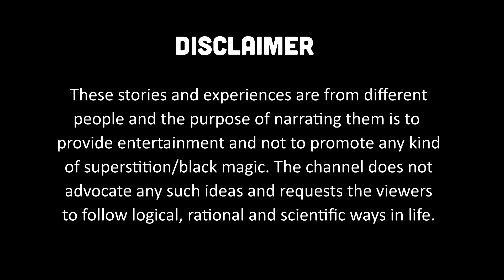Child Ghost in Daughter's Absence?- BhootCast - Ep. 35 - Bengali Paranormal Podcast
35th episode of Bhoot-Cast. Narrating your chilling experiences of the paranormal.

0:00 - Intro
0:34 - Soul Leaves The Body in Dream
03:17 - Ghost Child in Absence of Daughter
08:12 - Dark Tall Shadow And A Little Girl's Ghost

These stories and experiences are from different people and the purpose of narrating them is to provide entertainment and not to promote any kind of superstition/black magic. The channel does not advocate any such ideas and requests the viewers to follow logical, rational, and scientific ways in life.